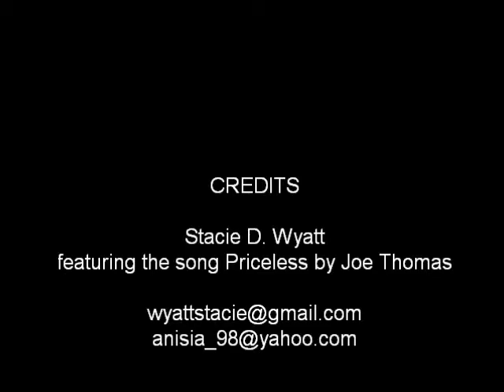Pics of me